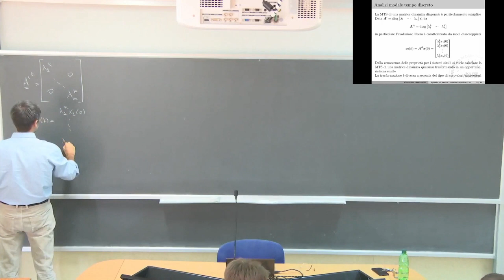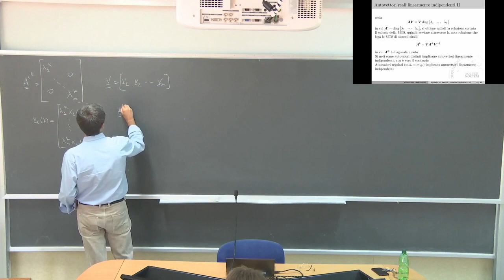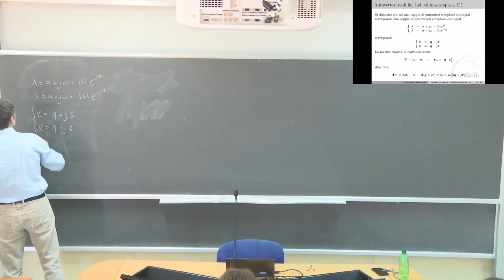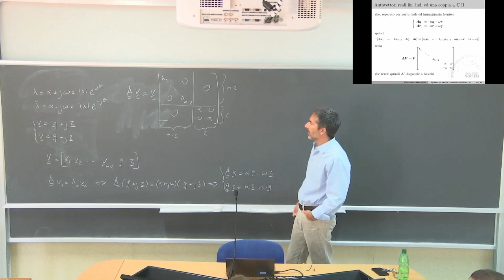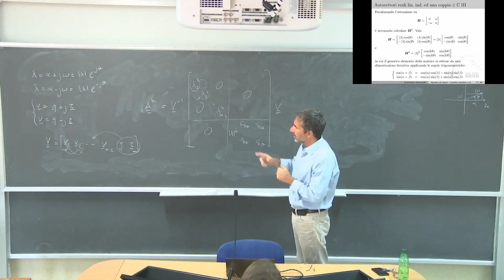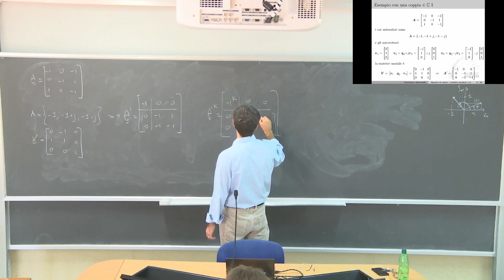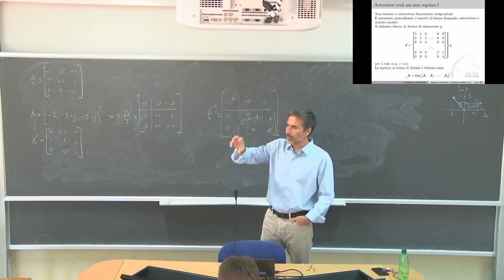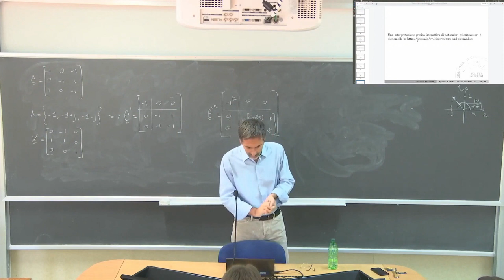Teoria dei Sistemi L6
Analisi modale tempo discreto